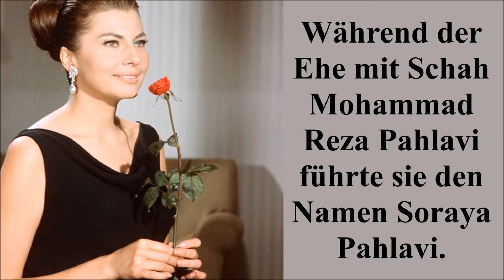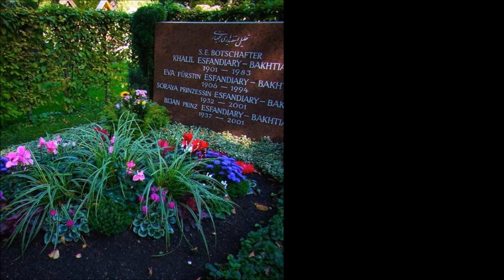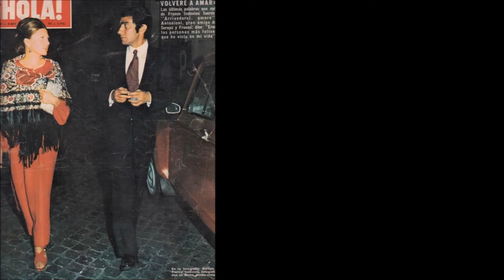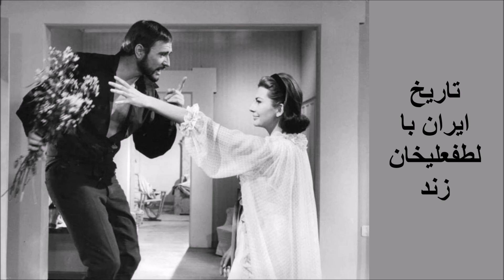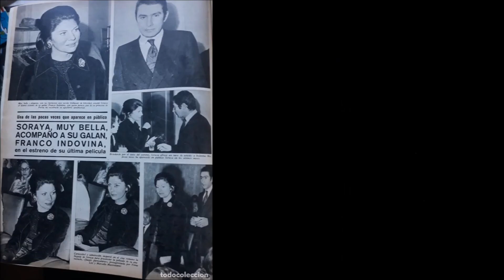Das Leben der Soraya Esfandiary Bakhtiari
Soraya Esfandiary-Bakhtiary, auch Soraya Esfandiari-Bachtiari, * 22. Juni 1932 in Isfahan, Iran (Persien); † 25. Oktober 2001 in Paris) war von 1951 bis 1958 die Ehefrau des Schahs Mohammad Reza Pahlavi von Persien (seit 1935 Iran).
Ehe mit Mohammad Reza Pahlavi und Scheidung
Am 12. Februar 1951 heiratete Soraya im Golestanpalast von Teheran Schah Mohammad Reza Pahlavi, den letzten Schah des heutigen Iran. Soraya wurden der Titel „Prinzessin“ und die Anrede „Kaiserliche Hoheit“ verliehen. Während der Ehe mit Schah Mohammad Reza Pahlavi führte sie den Namen Soraya Pahlavi. Anlässlich eines Besuches des Schahs und seiner Gattin in Deutschland wurde sie mit der „Sonderstufe des Großkreuzes“ des Verdienstordens der Bundesrepublik Deutschland ausgezeichnet.

Da die Ehe nicht den erhofften Thronerben hervorbrachte, wurde sie am 6. April 1958 aus Gründen der Staatsräson geschieden. Soraya hatte den Iran bereits im Februar 1958 verlassen und war zunächst zu ihren Eltern nach Köln gezogen. Die Scheidung inspirierte die belgische Schriftstellerin Françoise Mallet-Joris, ein Lied zu schreiben (Je veux pleurer comme Soraya – Ich möchte wie Soraya weinen). Es wurde gesungen von Marie-Paule Belle.

Als Kaiserin war sie oft Thema der Regenbogenpresse, die sie die „Deutsche auf dem Pfauenthron“ nannte. Dies ist jedoch unzutreffend, da die Krönung nicht auf dem (verschollenen) Pfauenthron, sondern auf dem Nader-Thron stattfand und die Pahlavi-Schahs ansonsten einen schlichten, achämenidischen Vorbildern nachempfundenen Thron nutzten. Auch ihre Scheidung wurde von diesen Blättern mit großem Interesse verfolgt, für ein ihr 1961 unterstelltes erfundenes Interview erhielt sie 1973 nach dem Soraya-Urteil 15.000 Mark Schadensersatz.